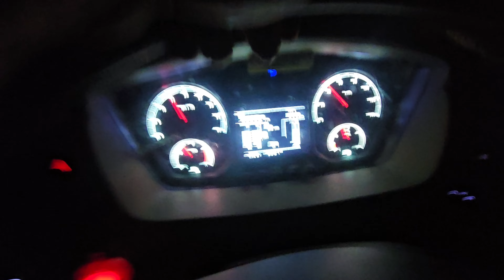Episode2 jammu to banglore journey c ghadi charger fan instal kiya tanveer bhai chale gaye#jk12wale